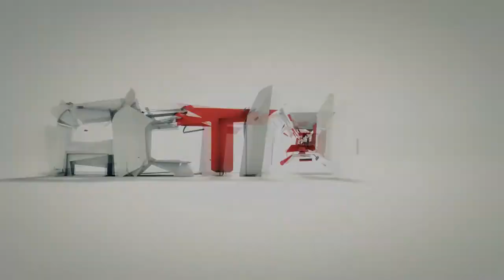Zagrajmy w Gothic 3 [#44] - Trelis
Logo Dubstep 2
by JadSound